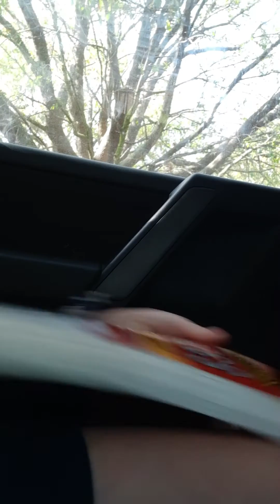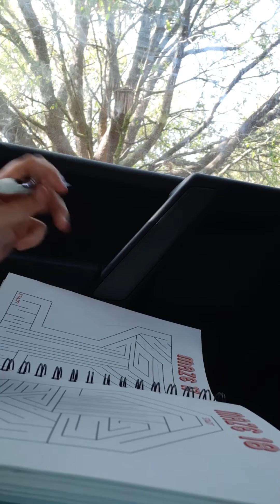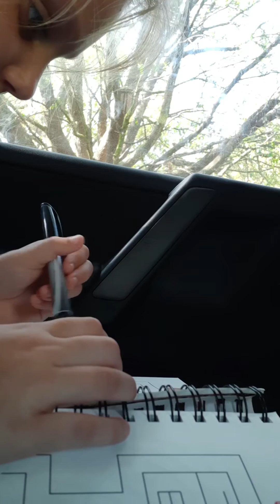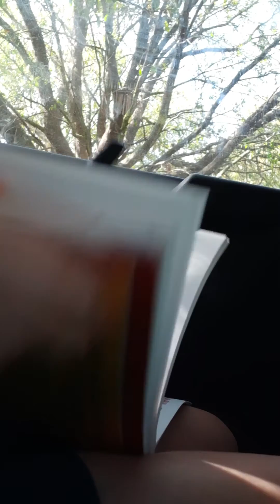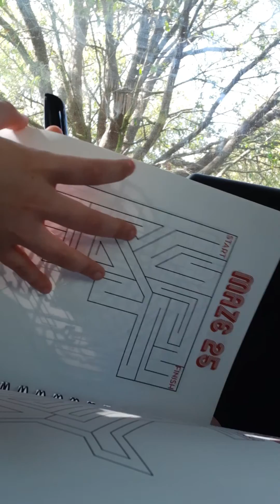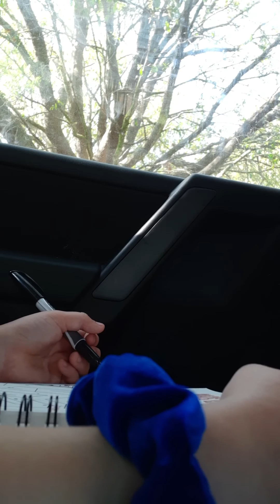March 27, 2020